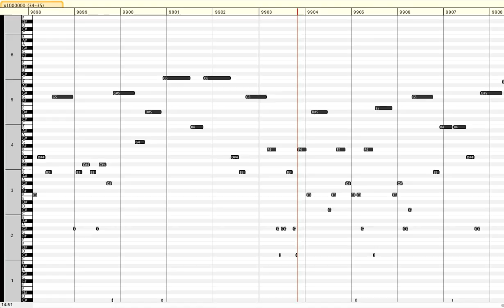Prime gaps between 34000009 and 35000011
Note lengths and frequencies are proportional to gap size relative to the first gap between 2 and 3, which is here assigned to C#0. The measure numbers at the top of this video represent spans of 100, and the cruising speed is approximately 1111 integers per second (intHz), C#6.

Unfortunately, even with the 2-gaps at the bottom of the screen, any notes that are more than 75 half steps higher, corresponding to 158-gaps and larger, are above the top of the screen. Also, notes that are 54, 56, 58, 59, 61, or more half steps higher than the 2-gaps correspond to more than one gap each.

The instrument is a French Horn.

2146775 PRIME GAPS BEFORE 35000011:

The numbers of all gaps and all consecutively repeated gaps:

1: 1
2: 174945
4: 174590
6: 301795
8: 129980
10: 167284
12: 206051
14: 111300
16: 81041
18: 143534
20: 74182
22: 64497
24: 93069
26: 42582
28: 45922
30: 77785
32: 23490
34: 24336
36: 38350
38: 17298
40: 20263
42: 28131
44: 11192
46: 9482
48: 15870
50: 8529
52: 6251
54: 10200
56: 5017
58: 4455
60: 8442
62: 2512
64: 2644
66: 4511
68: 1713
70: 2458
72: 2251
74: 1171
76: 967
78: 1852
80: 858
82: 611
84: 1203
86: 376
88: 396
90: 859
92: 266
94: 236
96: 351
98: 182
100: 224
102: 218
104: 131
106: 77
108: 169
110: 98
112: 76
114: 98
116: 36
118: 42
120: 86
122: 22
124: 19
126: 48
128: 9
130: 17
132: 26
134: 9
136: 13
138: 18
140: 14
142: 6
144: 10
146: 3
148: 6
150: 6
152: 2
154: 3
156: 3
158: 0
160: 1
162: 0
164: 1
166: 0
168: 0
170: 1
172: 0
174: 0
176: 0
178: 0
180: 1
182: 0
184: 0
186: 0
188: 0
190: 0
192: 0
194: 0
196: 0
198: 0
200: 0
202: 0
204: 0
206: 0
208: 0
210: 1

2-2: 1
6-6: 28708
12-12: 14893
18-18: 7105
24-24: 3155
30-30: 2242
36-36: 499
42-42: 313
48-48: 81
54-54: 24
60-60: 25
66-66: 6
72-72: 4
78-78: 0
84-84: 1

6-6-6: 2921
12-12-12: 907
18-18-18: 332
24-24-24: 61
30-30-30: 63
36-36-36: 3
42-42-42: 3

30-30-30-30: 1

The order, leading prime, and gap index of the firsts of all gaps and all consecutively repeated gaps (along with maximality order if applicable, i.e. whether the gap is larger than all previous gaps):

1 / 2 / 1: 1 (1)
2 / 3 / 2: 2 (2)
3 / 7 / 4: 4 (3)
4 / 23 / 9: 6 (4)
5 / 89 / 24: 8 (5)
6 / 113 / 30: 14 (6)
7 / 139 / 34: 10
8 / 199 / 46: 12
9 / 523 / 99: 18 (7)
10 / 887 / 154: 20 (8)
11 / 1129 / 189: 22 (9)
12 / 1327 / 217: 34 (10)
13 / 1669 / 263: 24
14 / 1831 / 282: 16
15 / 2477 / 367: 26
16 / 2971 / 429: 28
17 / 4297 / 590: 30
18 / 5591 / 738: 32
19 / 9551 / 1183: 36 (11)
20 / 15683 / 1831: 44 (12)
21 / 16141 / 1879: 42
22 / 19333 / 2191: 40
23 / 19609 / 2225: 52 (13)
24 / 28229 / 3077: 48
25 / 30593 / 3302: 38
26 / 31397 / 3385: 72 (14)
27 / 31907 / 3427: 50
28 / 34061 / 3644: 62
29 / 35617 / 3793: 54
30 / 43331 / 4522: 60
31 / 44293 / 4612: 58
32 / 81463 / 7970: 46
33 / 82073 / 8028: 56
34 / 89689 / 8688: 64
35 / 134513 / 12542: 68
36 / 155921 / 14357: 86 (15)
37 / 162143 / 14862: 66
38 / 173359 / 15783: 70
39 / 188029 / 17006: 78
40 / 212701 / 19026: 76
41 / 265621 / 23283: 82
42 / 360653 / 30802: 96 (16)
43 / 370261 / 31545: 112 (17)
44 / 396733 / 33608: 100
45 / 404597 / 34202: 74
46 / 404851 / 34215: 90
47 / 461717 / 38590: 84
48 / 492113 / 40933: 114 (18)
49 / 542603 / 44773: 80
50 / 544279 / 44903: 88
51 / 604073 / 49414: 98
52 / 927869 / 73321: 92
53 / 1098847 / 85633: 106
54 / 1100977 / 85787: 94
55 / 1349533 / 103520: 118 (19)
56 / 1357201 / 104071: 132 (20)
57 / 1388483 / 106286: 104
58 / 1444309 / 110224: 102
59 / 1468277 / 111924: 110
60 / 1671781 / 126172: 126
61 / 1895359 / 141718: 120
62 / 2010733 / 149689: 148 (21)
63 / 2238823 / 165326: 108
64 / 3117299 / 224659: 122
65 / 3826019 / 271743: 138
66 / 3851459 / 273413: 128
67 / 4652353 / 325852: 154 (22)
68 / 5518687 / 381995: 130
69 / 5845193 / 402884: 116
70 / 6034247 / 415069: 146
71 / 6371401 / 436612: 136
72 / 6752623 / 460883: 124
73 / 6958667 / 474029: 134
74 / 7621259 / 515910: 140
75 / 8421251 / 566214: 152
76 / 10343761 / 685903: 142
77 / 11981443 / 786922: 144
78 / 13626257 / 887313: 150
79 / 17051707 / 1094421: 180 (23)
80 / 17983717 / 1150400: 156
81 / 20285099 / 1287544: 164
82 / 20831323 / 1319945: 210 (24)
83 / 27915737 / 1736516: 170
84 / 33803689 / 2078068: 160

1 / 3 / 2: 2-2 (1)
2 / 47 / 15: 6-6 (2)
3 / 199 / 46: 12-12 (3)
4 / 16763 / 1938: 24-24 (4)
5 / 20183 / 2284: 18-18
6 / 69593 / 6905: 30-30 (5)
7 / 247099 / 21805: 42-42 (6)
8 / 255767 / 22506: 36-36
9 / 3565931 / 254478: 48-48 (7)
10 / 4911251 / 342724: 60-60 (8)
11 / 6314393 / 432986: 54-54
12 / 12012677 / 788833: 66-66 (9)
13 / 23346737 / 1468702: 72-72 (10)
14 / 34346203 / 2109157: 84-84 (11)

1 / 251 / 54: 6-6-6 (1)
2 / 74453 / 7345: 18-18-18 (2)
3 / 111497 / 10576: 12-12-12
4 / 642427 / 52252: 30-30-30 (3)
5 / 1397609 / 106940: 24-24-24
6 / 5321191 / 369260: 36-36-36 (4)
7 / 23921257 / 1502497: 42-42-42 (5)

1 / 9843019 / 654926: 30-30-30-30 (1)